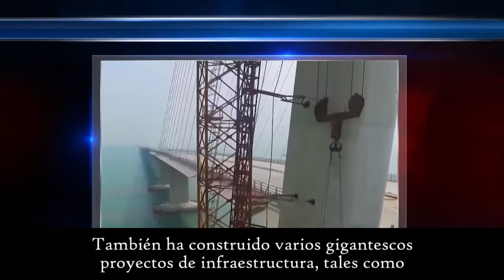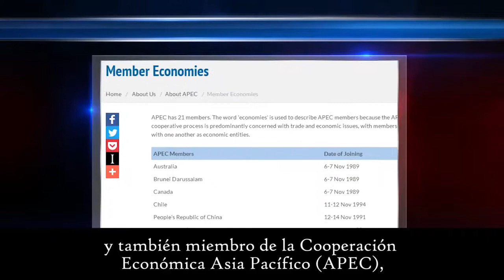20 aniversario del regreso de Hong Kong a China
El 1 de julio de este 2017, se celebra el 20 aniversario del retorno de Hong Kong a China.

¿Saben cuáles son las diferencias entre una ciudad de China continental y Hong Kong? No se pierdan el siguiente video.